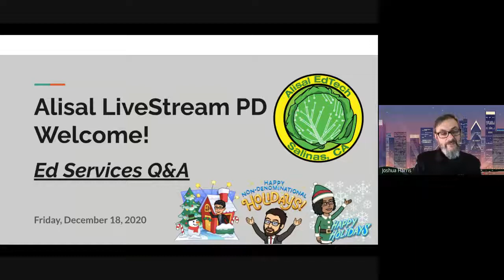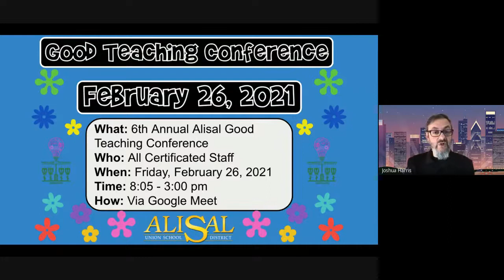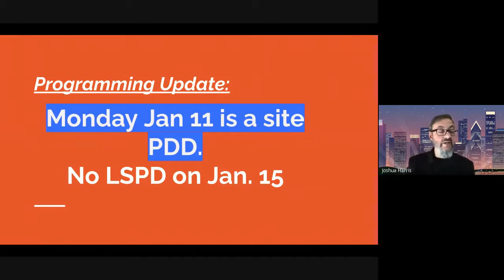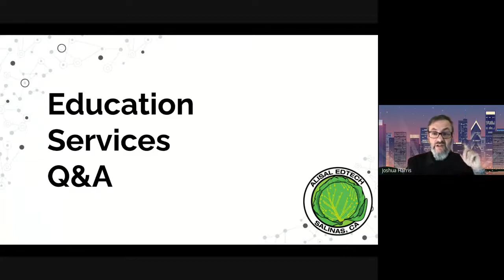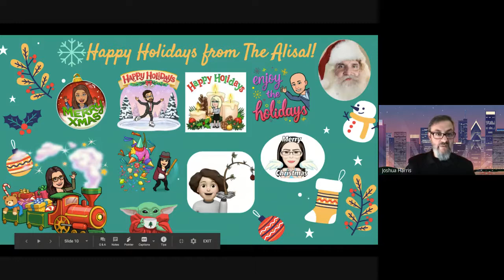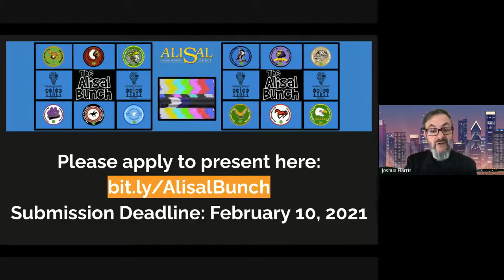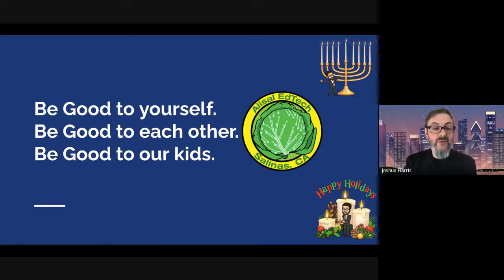Educational Services Q&A - 12/18/2020 Livestream PD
SEE BELOW FOR DESCRIPTION AND TIMESTAMPS

In this week’s LivestreamPD,  The Education Services Division will host a collaborative panel discussion/Q&A of district leadership members (directors, assistant/associate superintendent, etc.) to address all of this new information and address any questions/concerns from staff.

00:00 - Welcome
08:08 - Q&A
53:44 - Closing